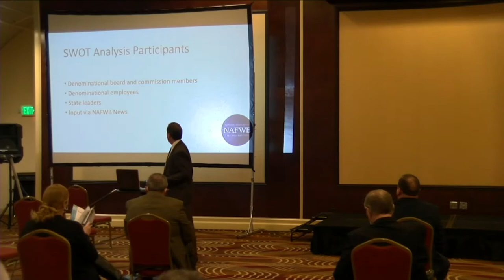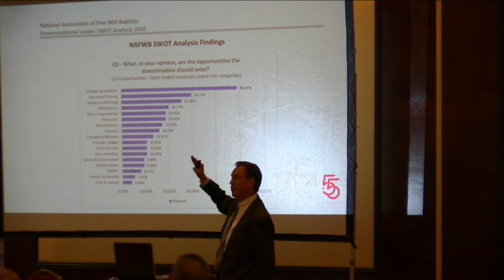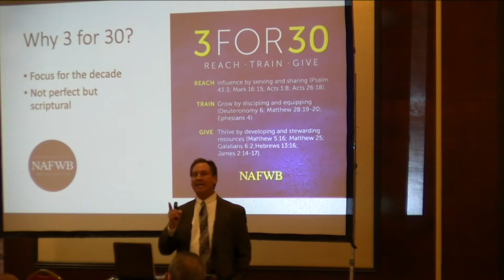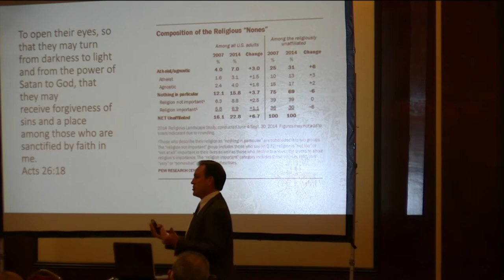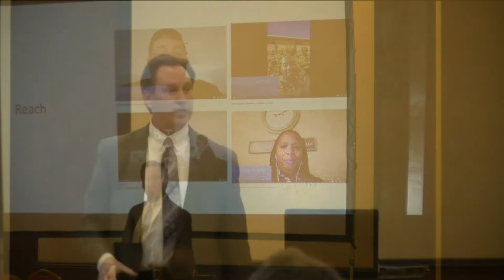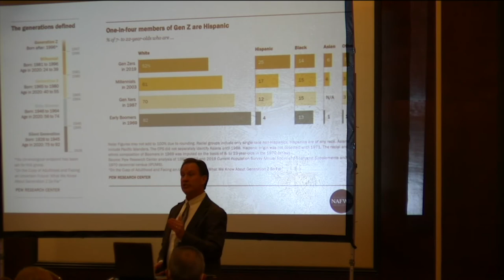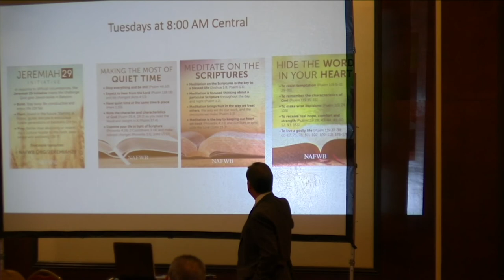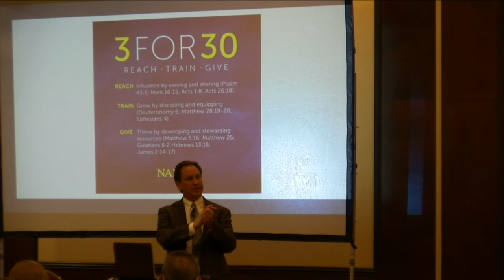3 for 30: Reach, Train, Give - Dr. Eddie Moody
Dr. Eddie Moody presented this 3 for 30 seminar as part of the 2020 Leadership Conference. More information regarding 3 for 30, a denominational initiative for the next decade, can be found You can also download Dr. Moody’s presentation slides there.

Seminars from the 2020 Leadership Conference will be released each Friday on the Better Together Podcast.